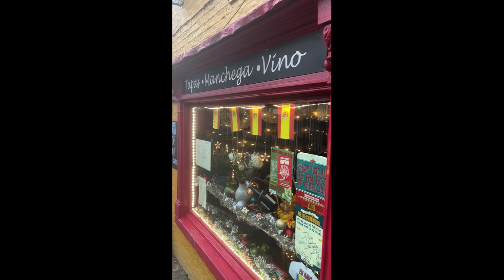Xmas Places to eat in Ripon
Here we outline a number of great places to eat in Ripon this Christmas.

Yorkshire Appetite Food Tours are one of the best things to do in Yorkshire.   A great day out for friends and family.  Our guides take you on a culinary and cultural adventure around the great destinations of York and Harrogate.

We run tours in York, Harrogate, Leeds and Otley.   We run vegan food tours in Harrogate.  Whether you want to try traditional Yorkshire food or experience the variety and vitality of the local food scene, we have a tour for you.

Your small group will visit five different independent restaurants and taste a dish in each giving a great discovery journey of the best places to visit.

Those vegans among you we show some great places to eat vegan food in Harrogate, York and Leeds and are expert at offering alternatives for those with any specific dietary requirements.

We also sell Yorkshire Goodie Boxes: a selection of Yorkshire deliciousness in a gift hamper delivered to your door.

We spend our time extoling the virtues of the cuisine of God's own county and exploring the cuisine of other places.

We love food, especially locally sourced food and the independents who serve it.  We love how food is at the heart of every destination's culture and is perfect for sharing.

Our channel is a mixture of recommendations, food adventures, cookery and all things food.

What is a food tour? Well, it is a fantastic experience over 3 hours showing you the tastiest food in Yorkshire.  If you are unsure where to go for lunch in York or where to go for lunch in Harrogate or where to try the best, most authentic Indian cuisine in Leeds, then sign up on one of our tours.

The guide will tell you all about the food we eat, the stories of the people behind the food and also some history of the destination.

Our food ambassadors all love to travel and experience cuisines from all over the world. Between us we have tried around 52 Food Tours in the world.   We will share some of these experiences on our channel.

Sometimes we go on a road trip and earlier this year we had a culinary road trip of France so will be sharing our recipes and insights into French regional cuisine and how to compares to the best Yorkshire traditional recipes.

Our Yorkshire Gift Hampers – or Goodie Boxes – are full of yes, goodies – you can have a box of delights like Yorkshire preserves and chutneys, crackers, biscuits, drinks, chocolates, cakes, to name just a few. Every single one is made within God’s own county by small producers who want to share their food passion with the world.  If you want a great gift for your friends or family, order them a Yorkshire Goodie box.  We even do bespoke hampers for vegans and those gluten free among us.

Who does a Food Tour?  We have single travellers on our tours – it is a great way to meet fellow foodies to share a meal with spread over five great independents and learn a little about the city.  We have many couples who spend their anniversaries and romantic weekends away in Harrogate and York trying different Yorkshire food.

A food tour is a great way to celebrate a special occasion and we have had hen parties and stag parties on the tour.   A great day activity to share and create special memories.   We have had 30th birthday celebrations, 50th 60th and everyone in between.

Bring you work group and employees along – who doesn’t like to share food and it’s that little bit more than just lunch out somewhere – a food adventure.  We have had school trips and WI’s and coach parties – we have something for everyone and can design your own event to suit your individual needs.

We want to show you our adventures with food – whether it be trying new food, visiting the best places to eat in Yorkshire and elsewhere and share our own journey into new exciting dishes.